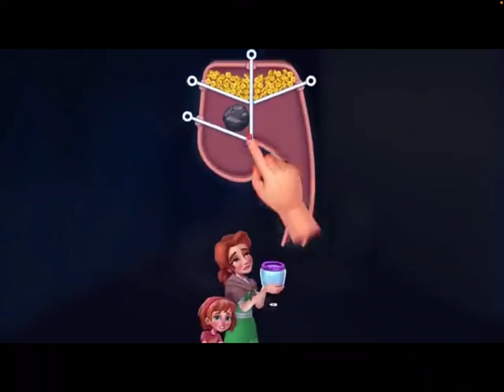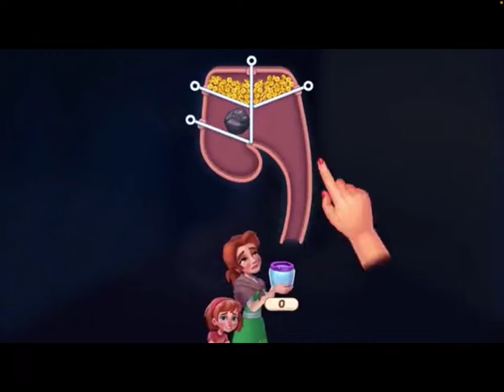GENERAL AUDIENCE another Angry Birds 2 let’s play READ DESCRIPTION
This channel is for a general audience, Doing another Angry Birds 2 let’s play because why not plus I like this game.
0:00 intro
1:00 gameplay
19:16 outro